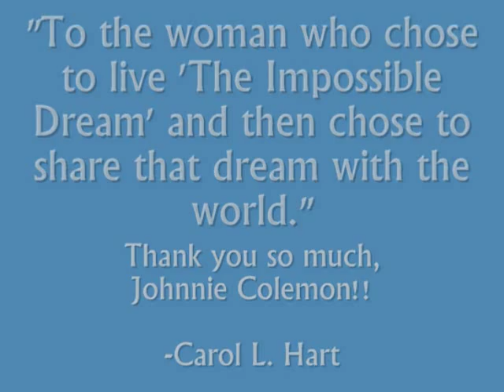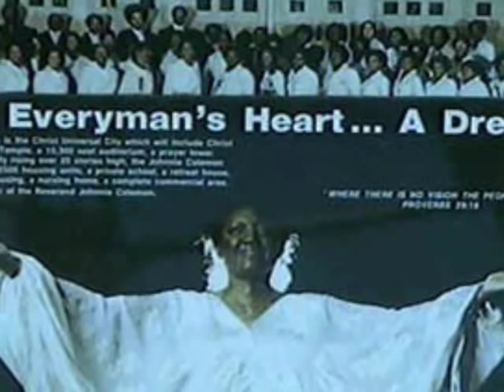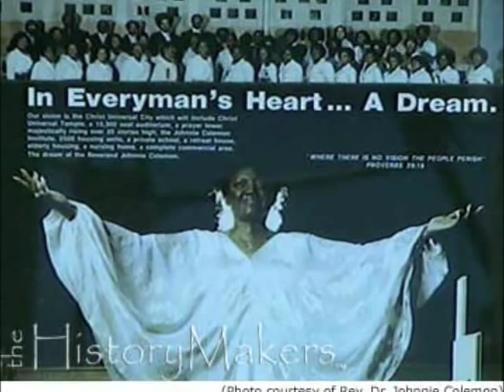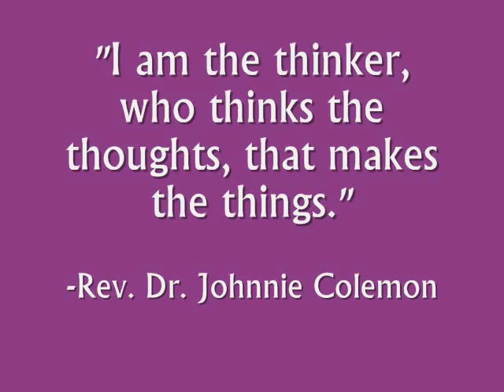Personal Tribute to the Rev Dr Johnnie Colemon.wmv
This video represents my own personal tribute to a wonderful lady who made a tremendous difference in my life. It is through her ministry and teachings that my life has been changed forever and for the best! Thank you, Rev. Dr. Johnnie Colemon!